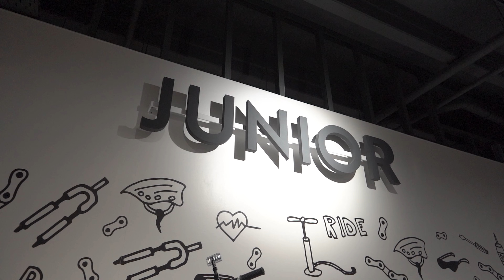MEGA ZAKUPY w CentrumRowerowe.pl! Gravel Maksela - Jesteśmy gotowi do składania!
Centrum Rowerowe w Warszawie to największy sklep rowerowy w naszym kraju, ich asortyment jest naprawdę imponujący. Bez problemu znalazłem wszystkie potrzebne komponenty do złożenia mojego roweru. A o znaczy, że mam już wszytko, żeby zaprosić Was do najważniejszego odcinka całej serii! Odcinka, w którym złożymy mój Ultra Gravel!

Dzięki Wam licznik subskrypcji przekroczył 1000 użytkowników! Jesteście MEGA!

Gravel Maksela, to przygoda mojego życia. Pasja, która zrodziła się z potrzeby oderwania się od specjalizacji i wyleczenia startych kontuzji. Połączenie wyprawy rowerowej, ultra maratonów i startów na torze kolarskim, podczas których pokonuję maksymalnie 1 km to nie lada wyzwanie, ale nie poddam się! Zbuduję od podstaw swój wymarzony rower i pojadę w świat!

I do ekipy, która mnie wspiera i pomaga mi spełnić marzenia!